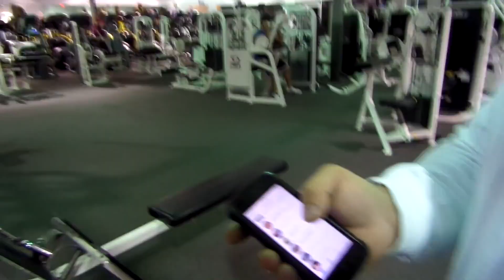jason genova hits shoulders at world gym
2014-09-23 - Thank you @1985FEB22 for sharing this